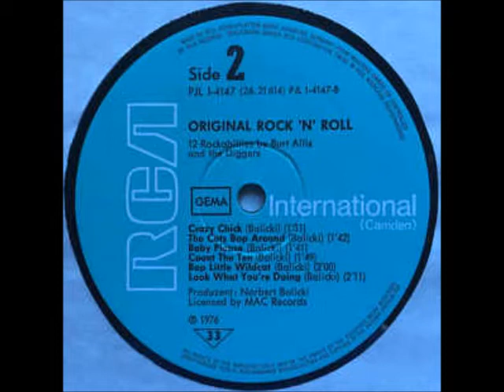Burt Allis & the Diggers - Boppin' the rock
German rockabilly artist, real name: Norbert Balicki. The Diggers are... Himself ! He sings and plays, guitar, piano, bass, sax and drums too !

Burt Allis and the Diggers ‎-
"Rock! Bop! and Dig It ! " - (Mac records ‎- MAC-002, M-002 - yellow labels - Belgium - LP 1975 and blue labels - Belgium - LP 1976)

all songs written and composed by, Norbert Balicki
liner notes by, Adri Sturm, Mac Bouvrie
produced by, Norbert Balicki (Burt Allis)

rockabilly